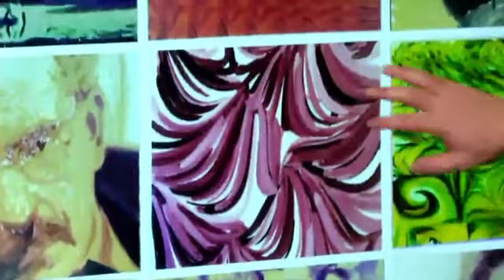Director of Columbia University's Creative Machines Lab, DR. HOD LIPSON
The Creative Machines Lab's goal is to create robots that are self-aware, self-replicating, and creative. We speak with the program's director, Dr. Hod Lipson about his work creating robots that can learn on their own, evolve over time without any human intervention, and even create works of art (pretty good ones too). We also talk about his book _Driverless_, about the robotic technology (driverless cars) that will reshape the world in the decade to come.